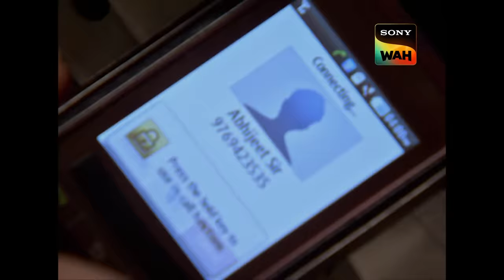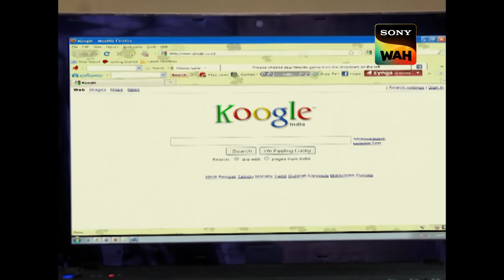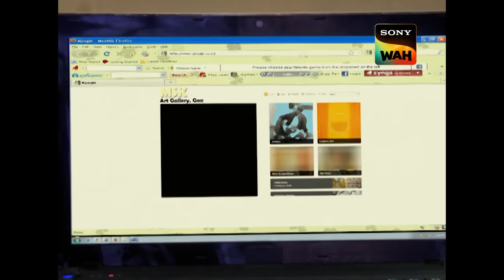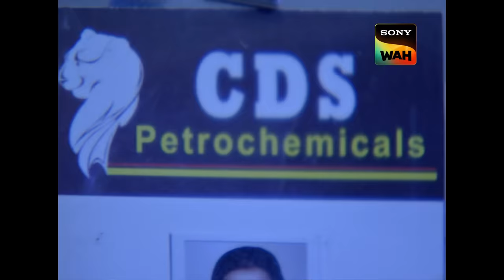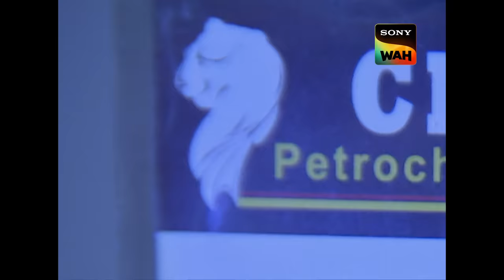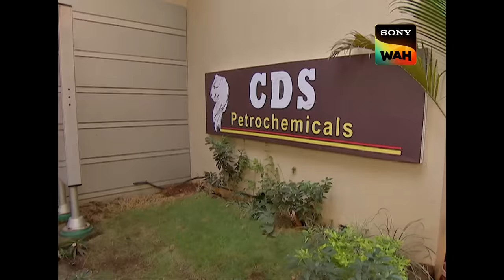Bank में हुई नकली चोरी | CID | सी.आई.डी | 18 Sept 2023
In a bank robbery Poorvi and Shreya are taken while stealing 2 crore rupees. CID is called and save both, but the van explodes with robbers. CID soon learns something to be off and gets information that it was a cover up for actual robbery. Can CID find the real robbers?